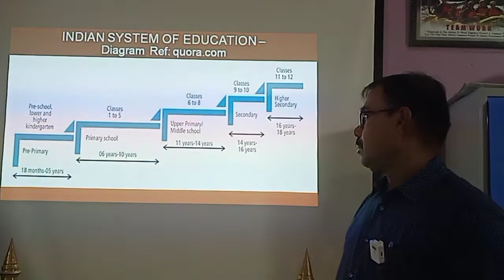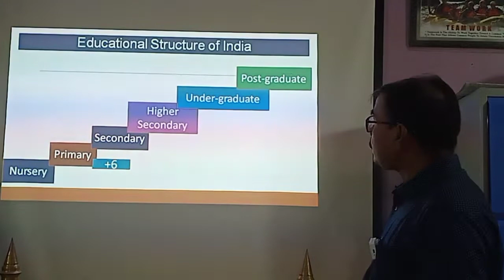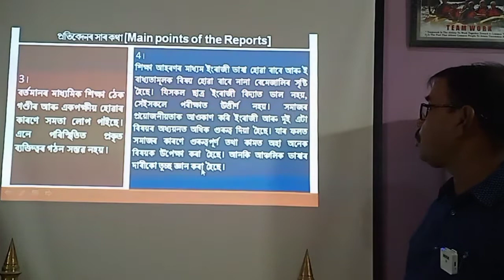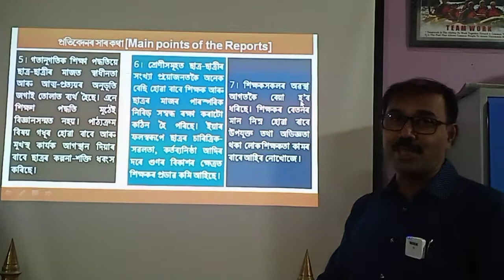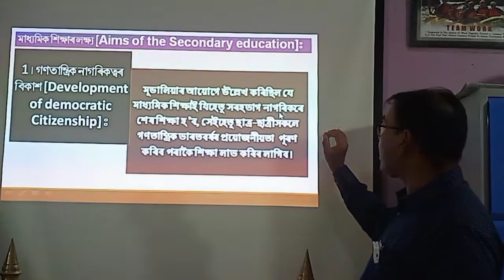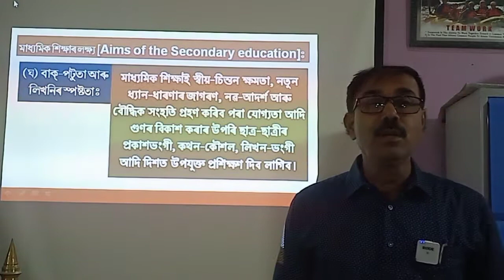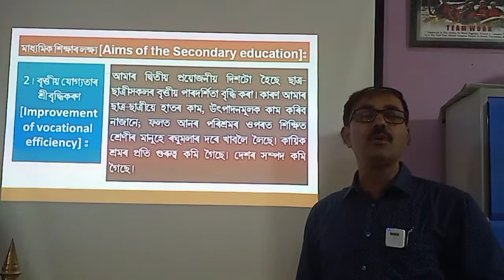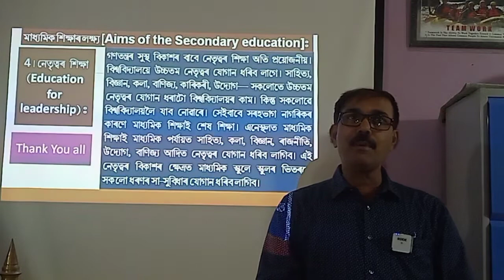Aims and Problems of Secondary Education